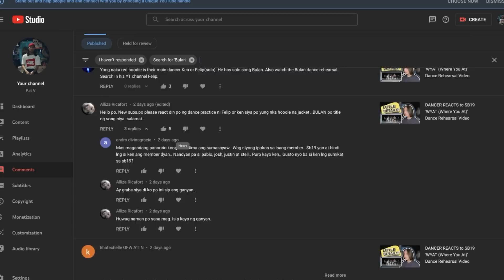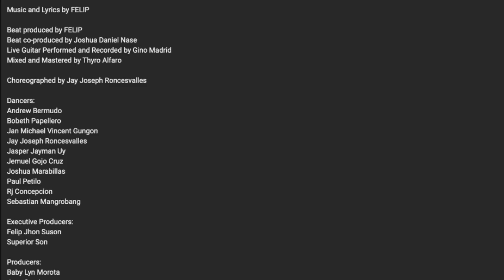DANCER REACTS to SB19 "FELIP - 'Bulan' Dance Practice"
Hi I'm Pat, Freestyle Dancer, Choreographer & Dance Teacher.
Reactions/commentaries on  "FELIP - 'Bulan' Dance Practice"

Choreographer: Jay Joseph Roncesvalles

Dancers:
Andrew Bermudo
Bobeth Papellero
Jan Michael Vincent Gungon
Jay Joseph Roncesvalles
Jasper Jayman Uy
Jemuel Gojo Cruz
Joshua Marabillas
Paul Petilo
Rj Concepcion
Sebastian Mangrobang

Sorry If the audio is low and I'm skipping parts, Its to avoid Copyright!

I do not claim any rights to this song.